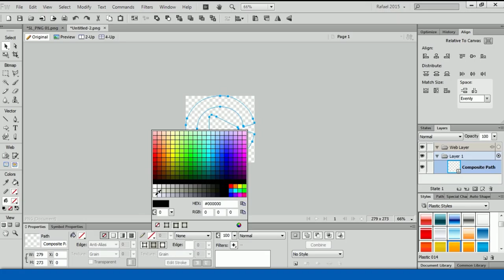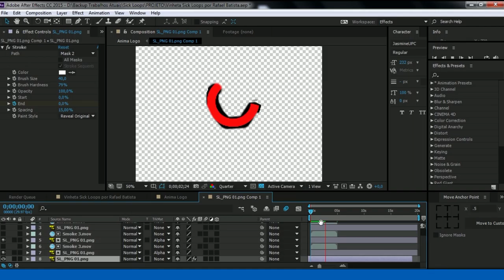Making Of Vinheta Sick Loops por Rafael Batista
Veja partes da produção da vinheta Sick Loops.